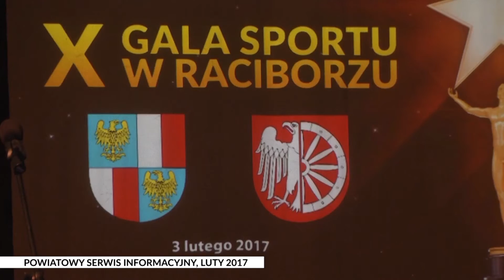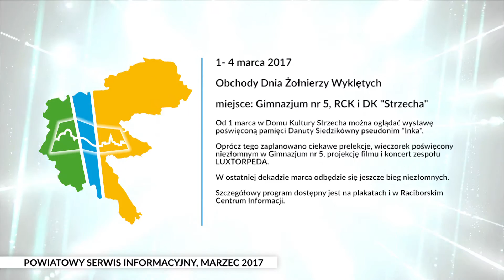Powiatowy serwis informacyjny